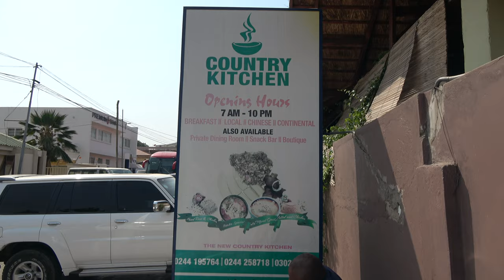Welcome to Country Kitchen for Lunch in Accra - Ghana Dec 2019 Tour